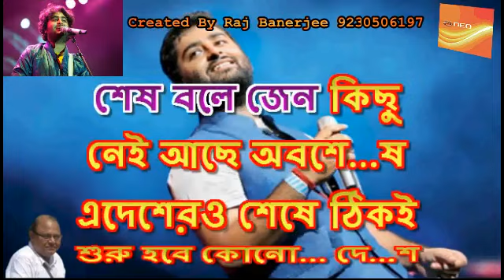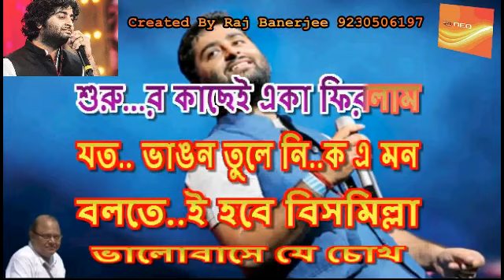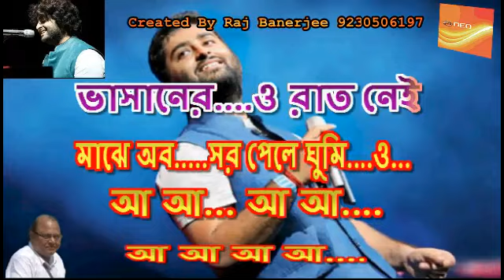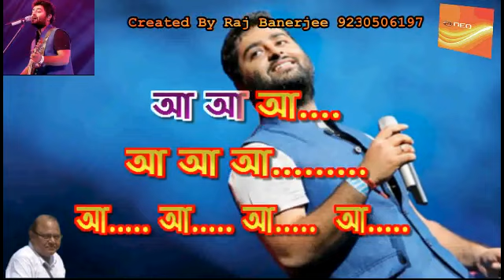E Pother Kono Swsh nei Bismillah Karaoke Demo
Raj Banerjee